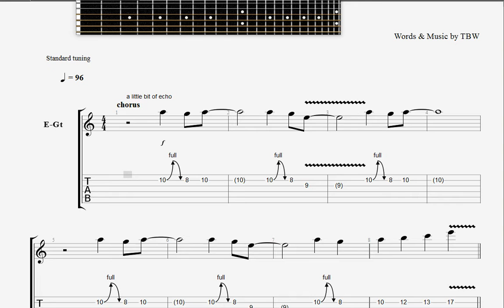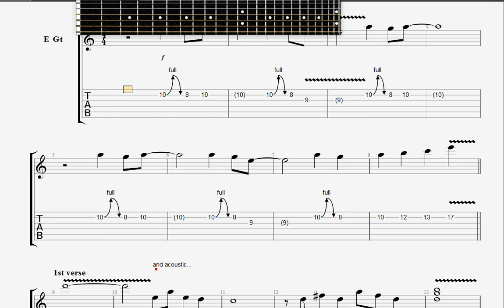Clapton, Eric Wonderful Tonight GUITAR 1 TAB